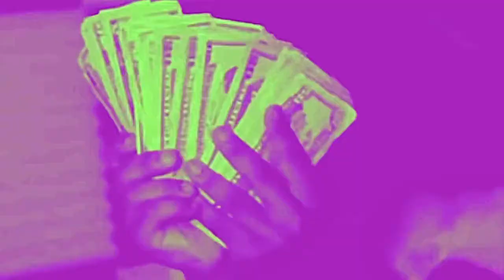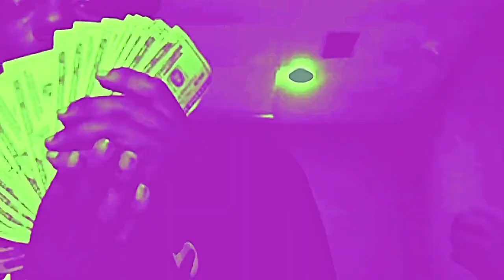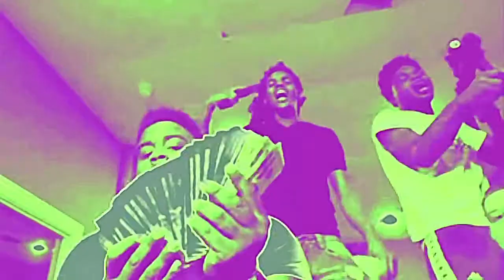BFG Straap - Free Jo (Slowed Video) =LFS=